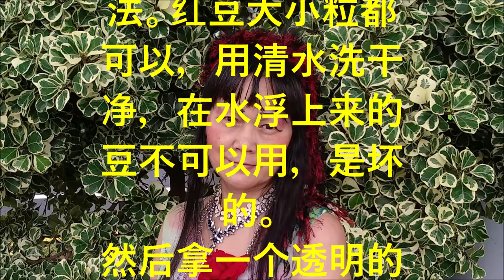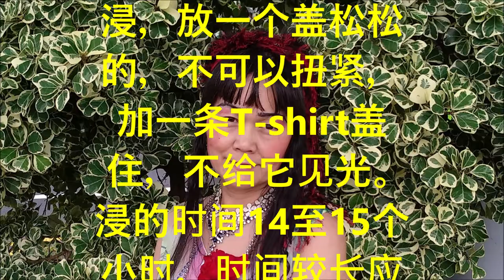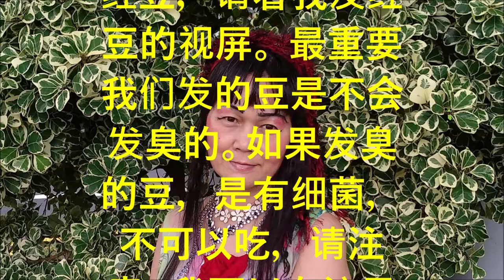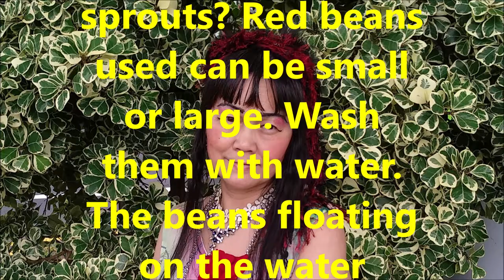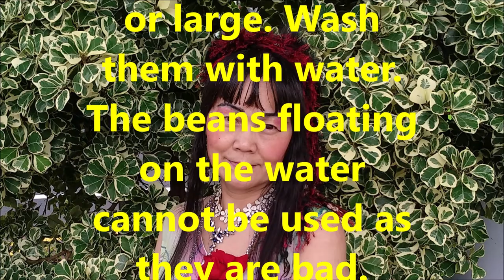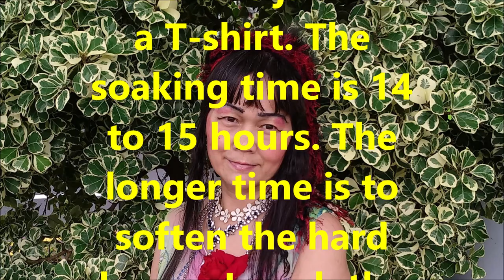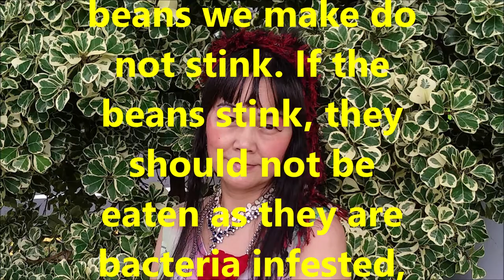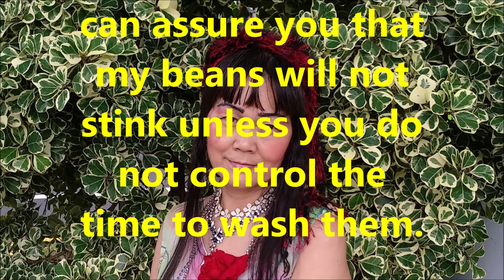（林平方）ENG+CHI 种红豆，花生，种豆芽，防臭，种花生芽的营养，治病的好方法，防止癌症，通血管，青春美丽，很多好处 Grow Red Bean Sprouts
我的好朋友你们好吗？发红豆的方法。红豆大小粒都可以，用清水洗干净，在水浮上来的豆不可以用，是坏的。
然后拿一个透明的胶罐，放水放豆浸，放一个盖松松的，不可以扭紧，加一条T-shirt盖住，不给它见光。浸的时间14至15个小时，时间较长应为豆很硬。我发豆的清洗时间，每7至10小时，看你的豆是多少才来控制时间。我发好我红豆的时间是98个小时。
如果你知道如何发红豆，请看我发红豆的视屏。 最重要我们发的豆是不会发臭的。如果发臭的豆，是有细菌，不可以吃，请注意。我可以在这里保证我发的豆是不会发臭的，除非你没有控制一个时间来清洗。

How are you, my good friends? How to make red bean sprouts? Red beans used can be small or large. Wash them with water. The beans floating on the water cannot be used as they are bad.
Then take a transparent plastic jar, soak the beans in water, and put a loose cap on it. Do not twist it tightly. Cover the jar with a T-shirt. The soaking time is 14 to 15 hours. The longer time is to soften the hard beans. I wash the beans every 7 to 10 hours. The time I took to make my red beans sprouts was 98 hours.
If you want to know how to grow red beans, please see my tutorial video on growing red beans. Most importantly, the beans we make do not stink. If the beans stink, they should not be eaten as they are bacteria infested, please be careful. I can assure you that my beans will not stink unless you do not control the time to wash them.

（林平方）种红豆，花生，种芽菜，防臭，种花生芽的营养，治病的好方法，防止癌症，通血管，青春美丽，很多好处：